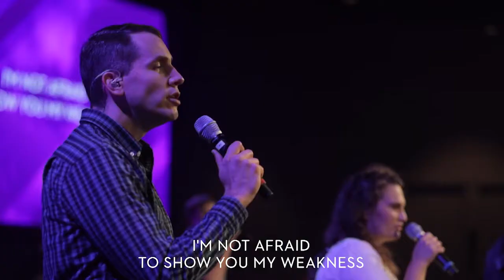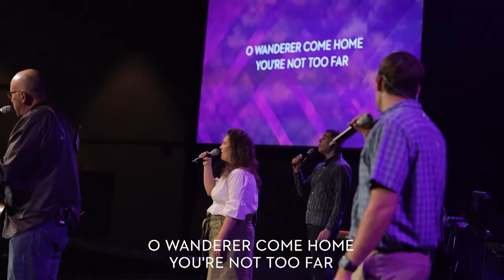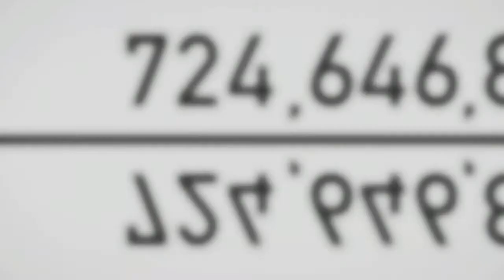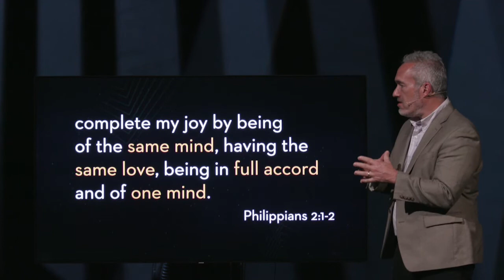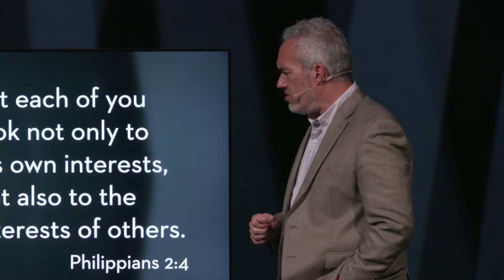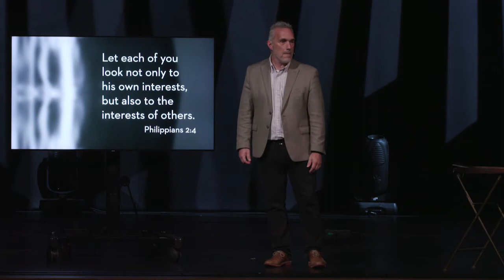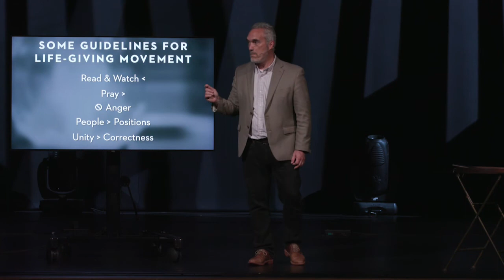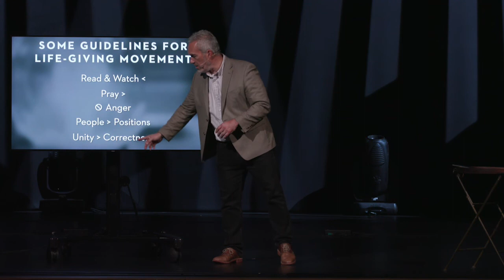Caring in the Midst of a Pandemic| Light in the Darkness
Instead of grumbling or disputing, the church is called to be a light, especially during a pandemic. Matt Zainea explores how we can humbly move towards others with Christ as our example.